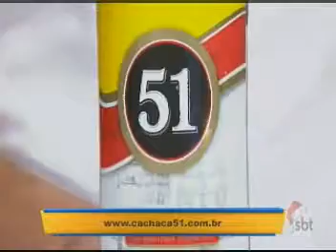Dica Cachaça 51 - Molho para salada natalina #56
Este Merchan apresentamos em rede nacional, no dia 11 de dezembro, para a Cachaça 51 no Programa do Ratinho.

A Cachaça 51 queria para o natal uma dica de receita, mas não para caipirinha ou qualquer outro drinque. Eles pediram algo para a ceia de natal, então sugerimos esta salada decorada que além de ter variedade de legumes, fica linda na decoração da ceia.

O molho foi feito com cachaça e ficou uma delícia.

Aproveito e convido a todos a acessarem o nosso blog e conferir as inúmeras dicas de caipirinhas e drinques fáceis.

Também estamos no Instagram, Fan Page e Pinterest como @caipirinhaprendada